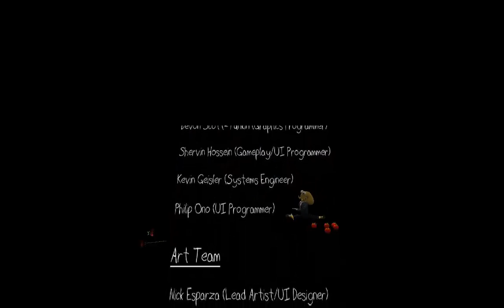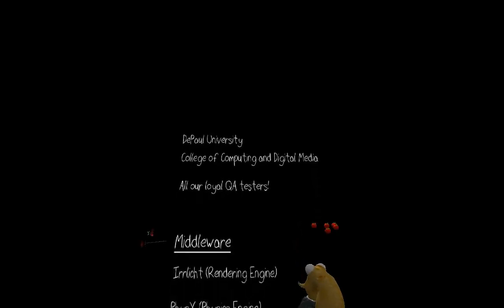Octodad playthrough #3: Lasers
Why would anyone put this stuff here?